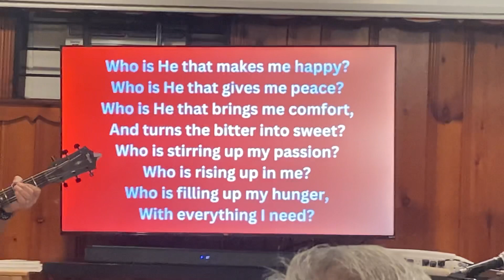Rich & the gang leading us in latest worship at Shalom ✝️